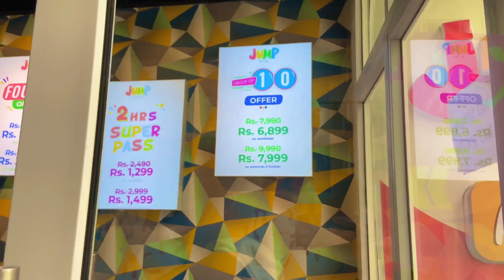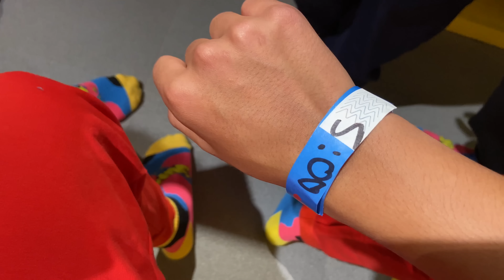Jump KTM | Vlog 💗| Family | Cartoonz Crew Junior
We enjoyed being in the Jump KTM ✨ Hope you guys also enjoyed the Vlog ❤️ Do come to have fun at “Jump KTM” with your family,relatives & friends 💕 Love You All😉

Thank you so much everyone for watching my video 🥰 Lots of love to u all❤️ Keep loving & supporting me 🌸🤗